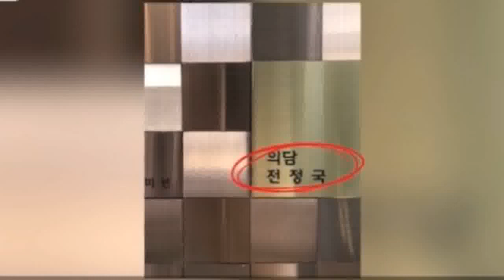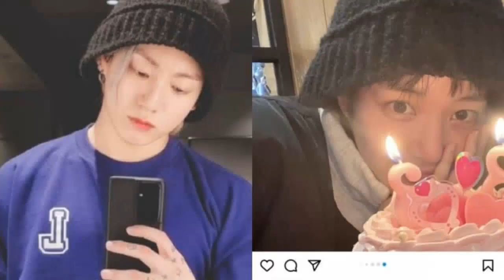“모자 색상+디자인이 같은데”…정국, 이유비 ‘공항짤’ 공개되자 팬들 모두 경악했다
“모자 색상+디자인이 같은데”…정국